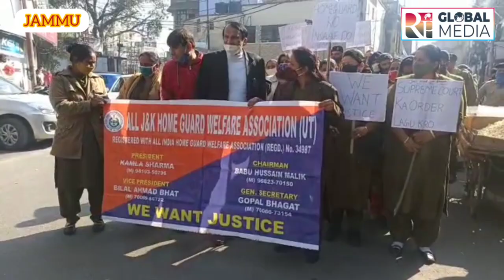All J&K Homeguard Welfare Association hold a Protest.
Report
By

Rakesh Kumar.